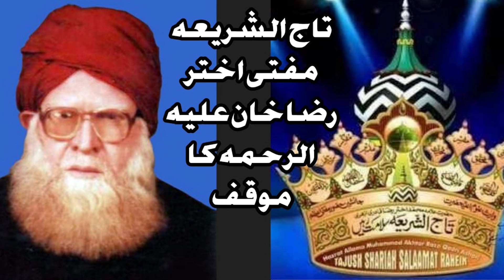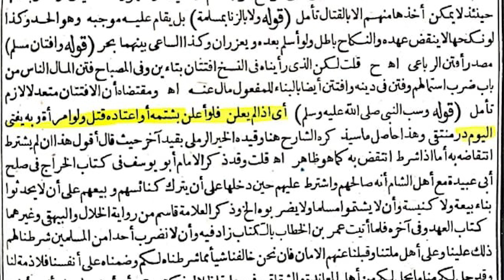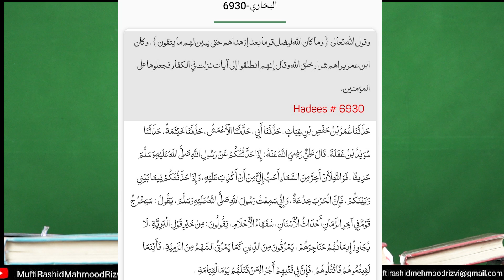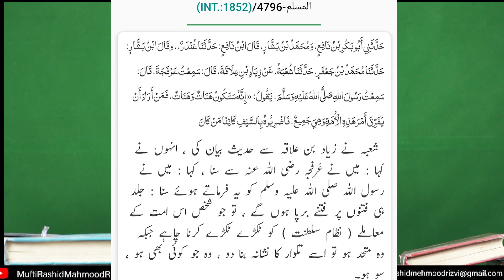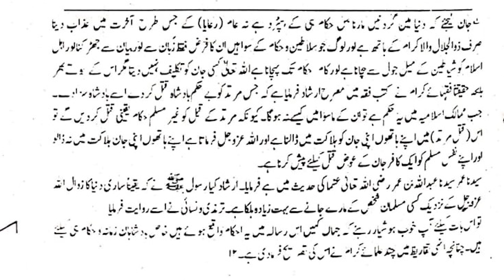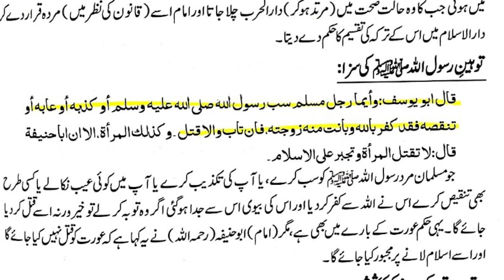India Udaipur Incident Par Tlp dawateislami/Molana Ilyas Qadri & Tajushariya Ka Moqif BY MuftiRashid